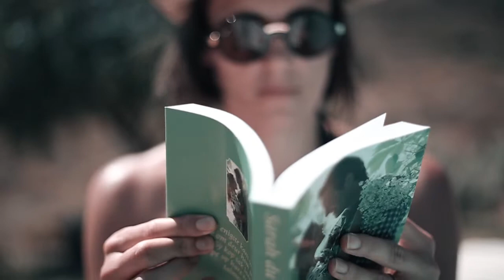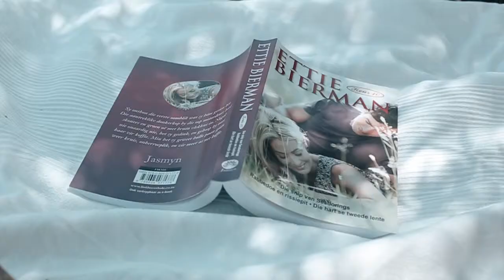Nuwe Liefdesverhale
Ena Murray Keur 4 - Ettie Bierman - Sarah du Pisanie Omnibus 10.